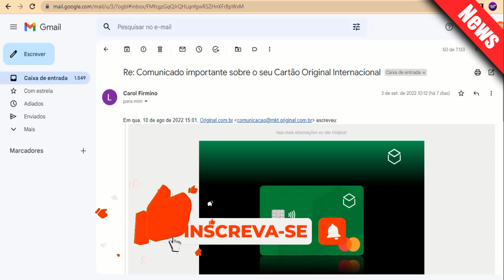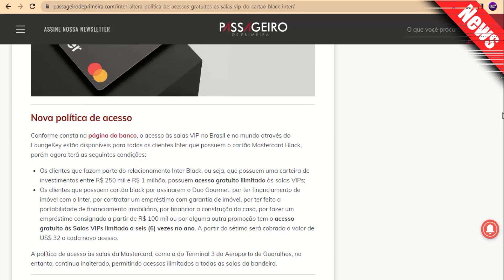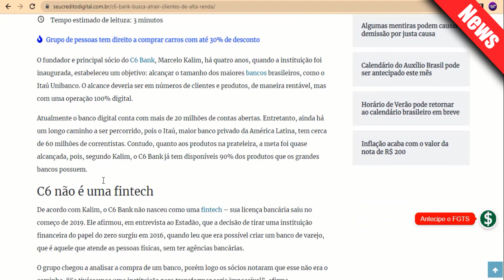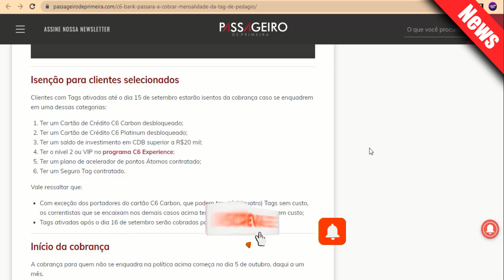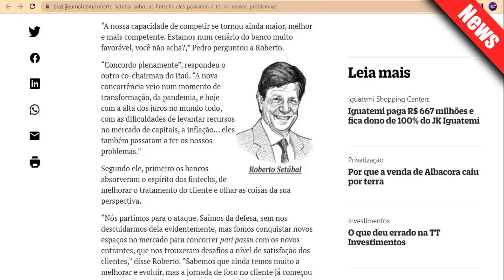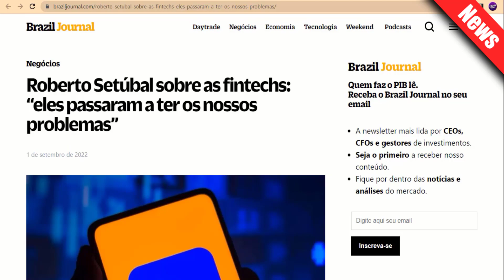PORQUE ESSES BANCOS DIGITAIS FICARAM RUINS? VEJA ALGUNS MOTIVOS BANCO INTER, C6 BANK, ORIGINAL.